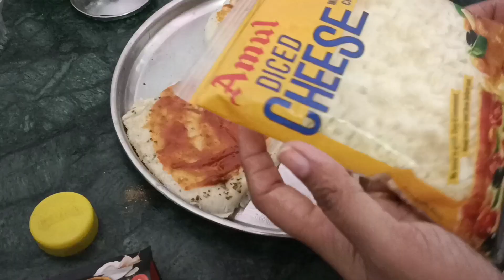ऐसे manage करती हूं सुबह 5 बजे से .... tiffin +cleaning+outing +extra work +youtube का काम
5 AM MORNING ROUTINE of Indian Mom | Kid's School LunchBox, Morning Breakfast Recipe, garlic bread, Paratha,  | Indian Moms Busy Morning Routine with school going kids | Housework Motivation | Morning Kitchen Cleaning | Morning speed cleaning

Busy Morning Routine | BREAKFAST recipe | kids school lunchbox recipes | easy recipes for busy moms | Vlog | indian mom busy morning routine | kids school, tiffinbox idea, lunchbox preparation, morning breakfast recipe | Easy Meal Ideas | Indian Family vlogs | prachi's kitchen and creative corner vlog | Indian vlogger | daily Hindi vlogs

I am an Indian mom vlogger and I share my dailyroutine alongwith recipes, cleaning, organization tips and tricks. This is my vlogging channel and i also have a beauty channel